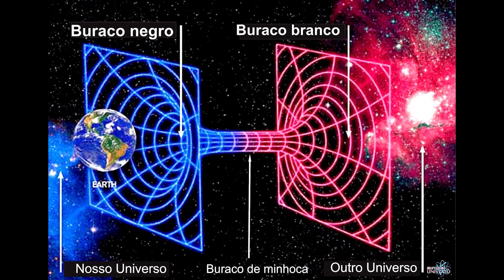O que são SINGULARIDADES?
Singularidade é algo singular no universo, um caso a parte... algo que foge de nossa compreensão, uma situação em que a nossa física e matemática desmorona.
17 Equações que mudaram o mundo - Ian Stewart (Equação Navier stokes)
✦✦✦✦✦✦✦✦►►LINKS MENCIONADOS►►✦✦✦✦✦✦✦✦▪
▪✦✦✦✦✦✦✦✦►►CONTATOS►✦✦✦✦✦✦✦✦▪
✦✦✦✦✦✦✦✦►►CRÉDITOS►✦✦✦✦✦✦✦✦▪
Edição, Apresentação, Roteiro, Produção e Design - Vinícius Dutra
Legendas - João Carlos Bertolini Filho
''A única coisa de que tenho certeza é da singularidade do indivíduo'' - Albert Einstein